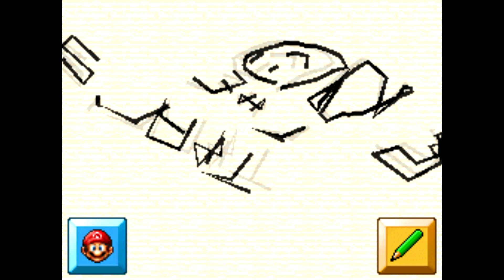Snowman's Land Freerun [TAS] SM64 DS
Not only Mario can do cool tricks !  Yoshi can mid-air jump too !

I wanted to hit every spindrift at once in the igloo, but I was not able to, so I killed them idependently.